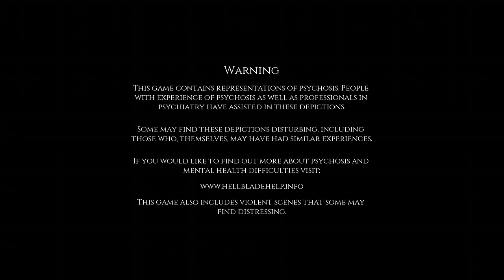HellBlade | A VISION OF WHAT'S TO COME